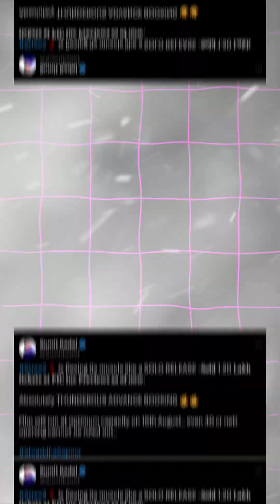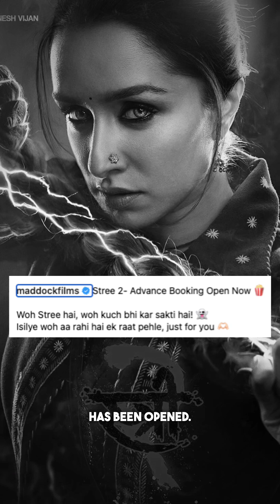Stree 2 Advance Box Office Collection स्त्री 2 की होगी बंपर ओपनिंग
पहले दिन ही 30-35 करोड़ का होगा बॉक्स ऑफिस कलेक्शन